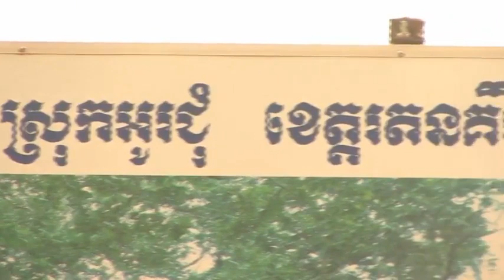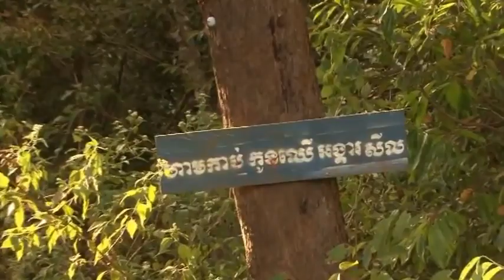បទគ្រឹង លើកកម្ពស់ភាសាជនជាតិដើមភាគតិច Kreung Song for Promoting Indigenous people Language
អំពីយើងខ្ញុំ
យើងផលិតវីឌីអូដែលនិយាយអំពីជីវិតរស់នៅរបស់ជនជាតិដើមភាគតិចនៅកម្ពុជា។ បេសកម្មយើងខ្ញុំគឺដើម្បីជួយថែរក្សា និងផ្សព្វផ្សាយអំពីវប្បធម៍ ប្រពៃណី និងចំណេះដឹងផ្សេងៗរបស់ជនជាតិដើមភាគតិចទៅយុវជនជំនាន់ក្រោយ និងទៅកាន់ពិភពលោក។
ABOUT US